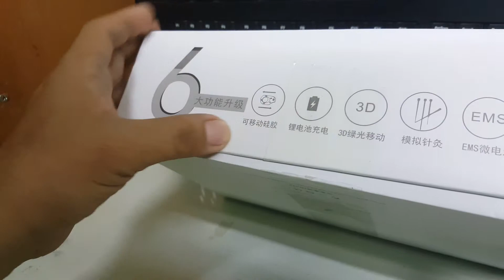Eye fan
Rechargeable eye massager, made in china